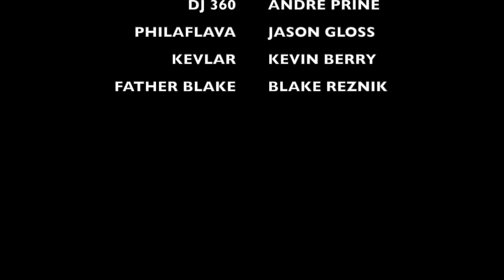Philaflava: Take It Personal Podcast (Episode 1)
The Return of Philaflava Show meets DJ 360. Take It Personal features co-hosts Jason Gloss, Kevlar & DJ 360, as we take you down memory lane and back again with nothing but the dopeness. In this 90 minute debut, we featured music by; Meyhem Lauren, Beastie Boys, Ka, Ras Kass, The Game, Apathy, D.I.T.C., Gang Starr, Hail Mary Mallon, De La Soul, Kool G. Rap, Your Old Droog, The Beatnuts and many more.